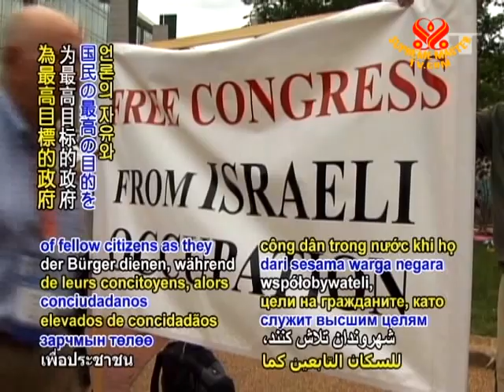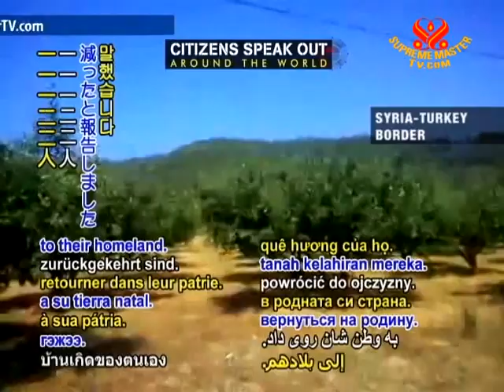Citizens speak out - 29 June 2011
Citizens speak out. People continue standing up for principles such as freedom of speech, humane treatment and governments that serve the highest goals of fellow citizens as they gather in countries such as Bahrain, China, Egypt, Iran, Libya, Senegal, Sudan, Syria, Turkey and Yemen.

EGYPT - On Tuesday, Egypt's Supreme Administrative Court ordered the dissolution of nearly 1,800 local councils that had been formed during the regime of former President Hosni Mubarak. This decision meets one of the major demands of pro-democracy protesters, and according to Giza Mayor Ali Abdel Rahman represents a step forward in government reform, as completely new council members are required to be elected within 60 days.

SENEGAL - With frustration growing over cost of living increases and recent power cuts in what was once one of Africa's most stable democracies, Senegal's capital city Dakar on Tuesday became the latest to see unrest flaring into violence as protesters set fire to several government buildings and attacked the electricity company. A group of youths also destroyed a bar and set fire to a Jehovah's Witness temple, accusing the church of promoting alcohol consumption, with Interior Minister Ousmane Ngom later speaking out against their actions as he affirmed that freedom of religion is guaranteed in the country.

CHINA & SUDAN - As Sudanese President Omar al-Bashir arrived for meetings in Beijing, China on Tuesday, June 28, international organization Human Rights Watch declared its objection to the decision to host his visit. The group stated that there is an arrest warrant outstanding against the Sudanese president from the International Criminal Court for crimes against humanity in Darfur, and that welcoming him to another country reflects a disregard for the plight of people in Darfur.

IRAN - The Kaleme, a website belonging to former Iranian Premier Mir-Hossein Mousavi, reports that documentary filmmaker Mahnaz Mohammadi was arrested in her home Sunday, while photojournalist and women's rights campaigner Maryam Majd was arrested the previous Friday.

TURKEY - Agence France-Presse reports that jailed Kurdish leader Abdullah Ocalan stated on Monday that he had recently sent several peace proposals to the Turkish government, intended to bring an end to 26 years of conflict through the suggestion of constitutional reforms that would facilitate Kurdish autonomy without violence and with a goal of mutual forgiveness

LIBYA - In a visit to Benghazi on Tuesday, Bulgaria's Foreign Minister Nikolay Mladenov issued a joint statement from his government and that of Croatia, which announced their mutual recognition of the Libyan activists' National Transitional Council as the legitimate representative of the Libyan people. Minister Mladenov went on to say that the era of Muammar Gaddafi was over and that it was time for him to step down.

BAHRAIN - Various media reported on Tuesday that Gulf Cooperation Council member states Saudi Arabia and United Arab Emirates, which sent troops into Bahrain three months ago at the request of the Bahraini government to help quell pro-democracy protests, are now considering troop withdrawals that could begin as early as next week.

YEMEN - According to Press TV, Yemeni citizens rallied Monday in the capital Sana'a and other cities as people continued to urge for a transitional presidential council to end the rule of President Ali Abdullah Saleh.

SYRIA - Officials in Turkey on Monday said that the number of Syrian asylum seekers in Turkish camps had decreased to 11,122 after 375 refugees chose to return to their homeland.

With grief for the cherished lives lost and those who still suffer, we pray that the turmoil in all nations subsides and that people across the globe may choose to co-exist in freedom, dignity and peace.